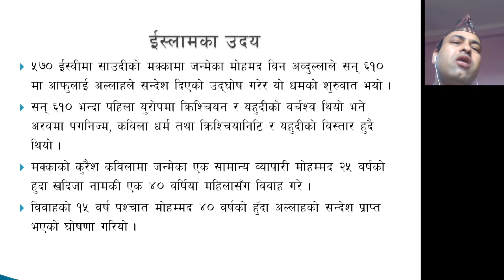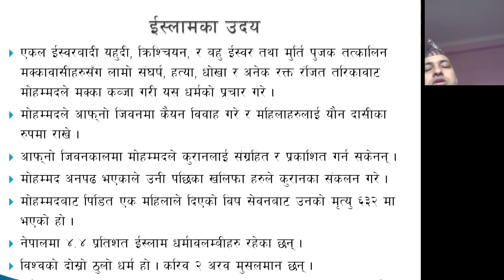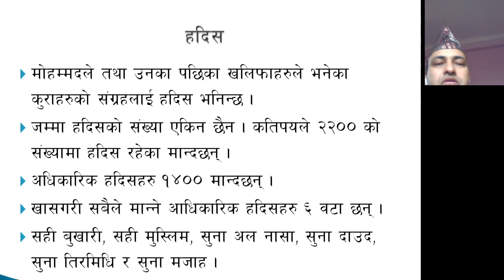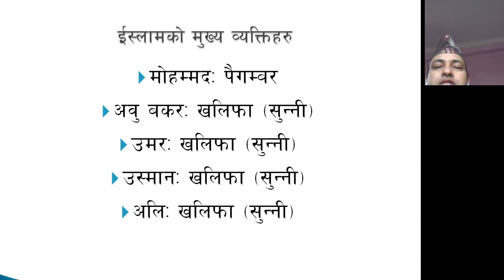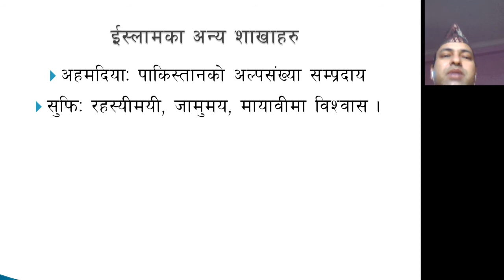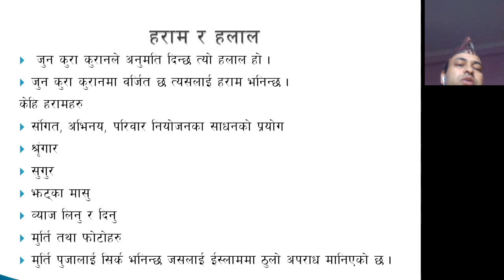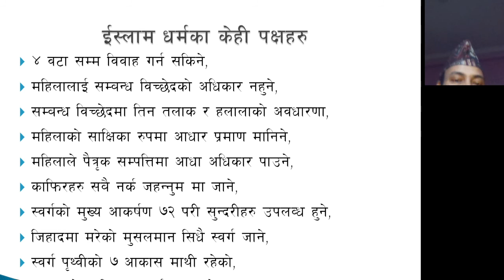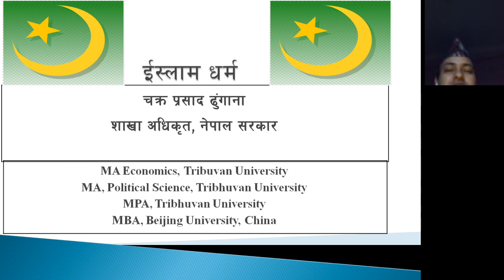Islam, Muslim, musalman, Muhammad in Nepali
Islam, Prophet Muhammad, Muslim